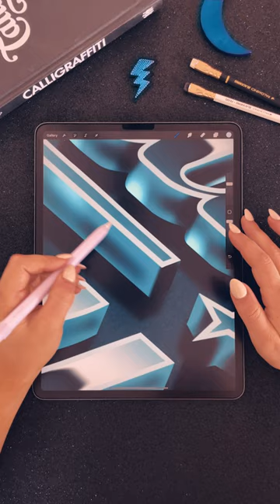Redrawing the Adult Swim Logo on Procreate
Bringing a little shine to the [adult swim] logo ✨ Thanks for trusting me with the rebrand Adult Swim 😉

I’ve used my brushes from the Nostalgia Lettering Toolkit for this chrome, glitch effect!

iPad Pro 12.9” (4th generation 256GB)
Apple Pencil (2nd generation)
Procreate App
All my Procreate brushes are available on my Shop!